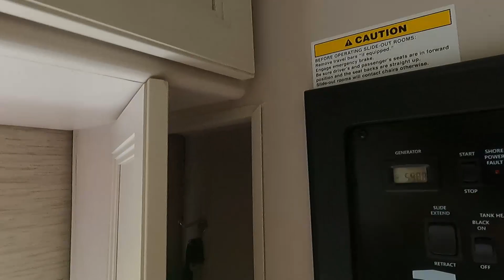A week in the life of us | #124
Welcome back to a week in the life of us.  You will follow week by week Ella and myself on almost all we do.  since my job is unique we are always doing something new and exciting.  Full of time-lapse, horses, and plenty of dogs this piece is sure to bring you into the life of Technical Direction for theatre and what it is like living with a service dog.

Come See Ella, Beast, Layla, Ezi, Willow, Hades, Persephone, and Hermes!